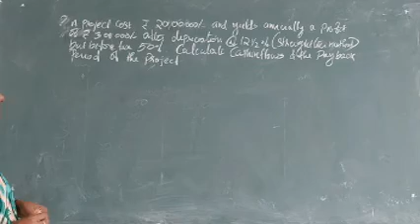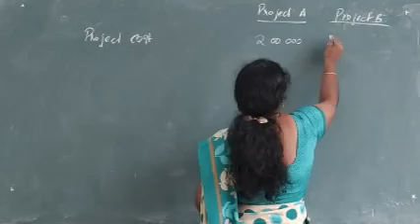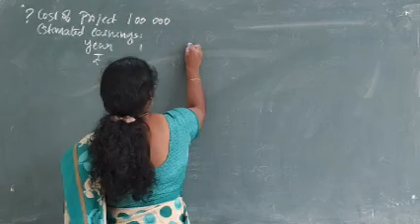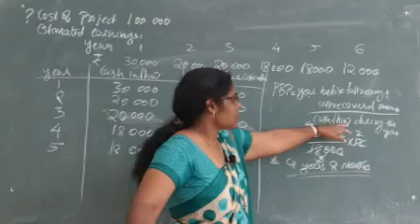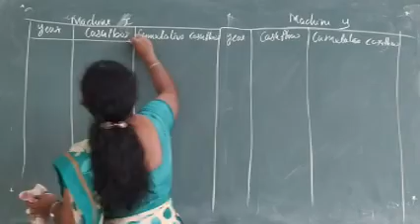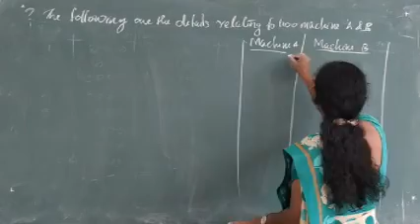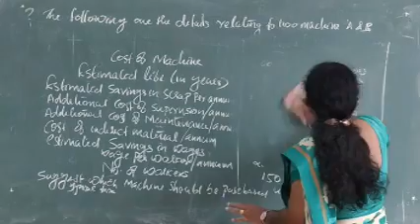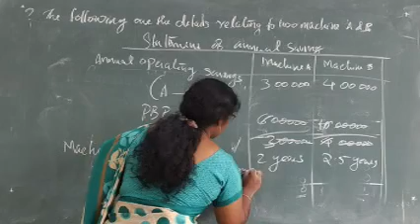S3 - Financial Management - Sajitha K N - Class - 9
BBA